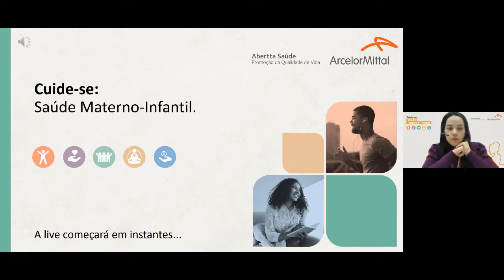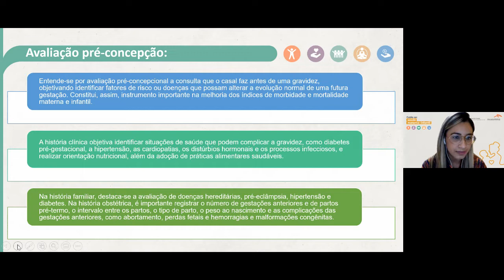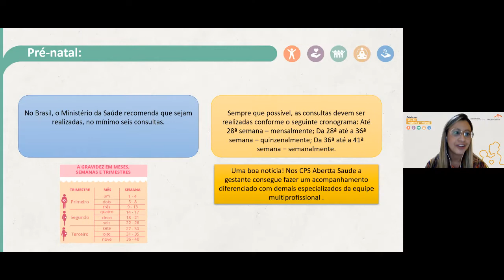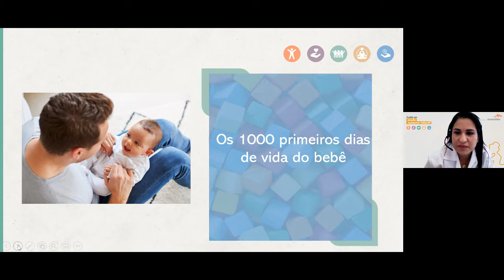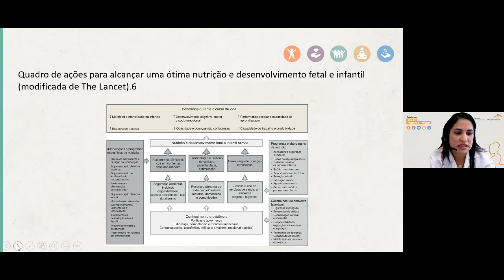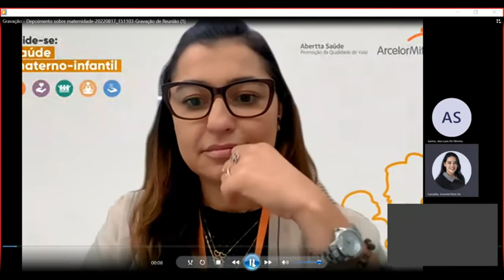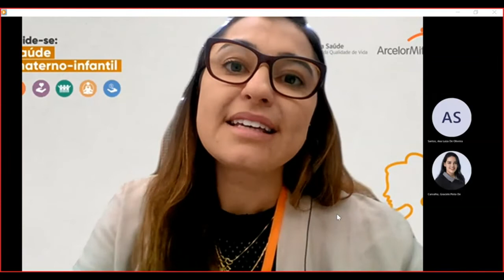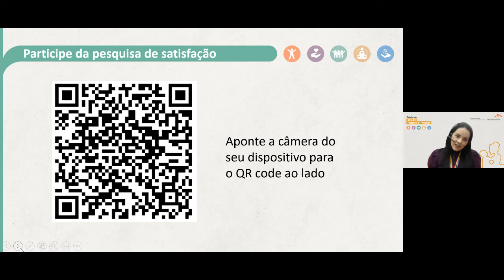Cuide-se: saúde materno-infantil